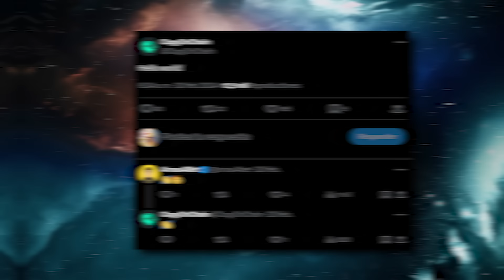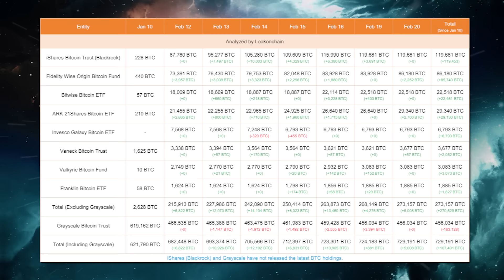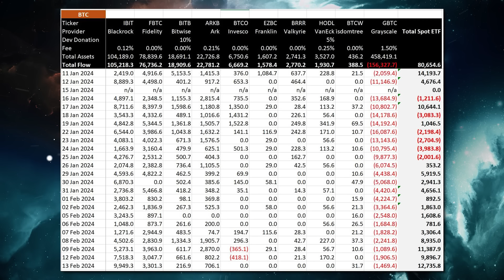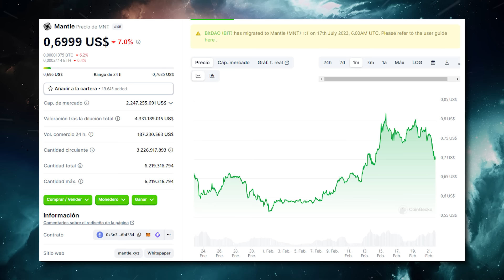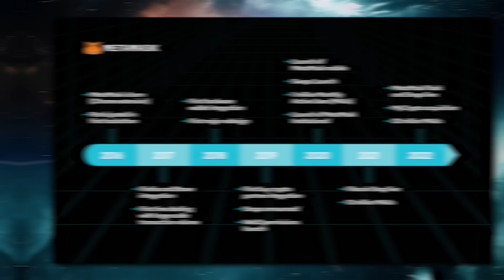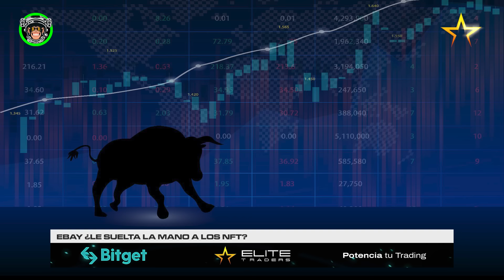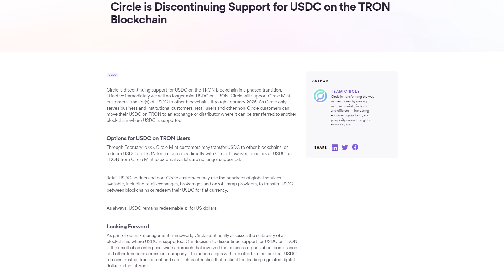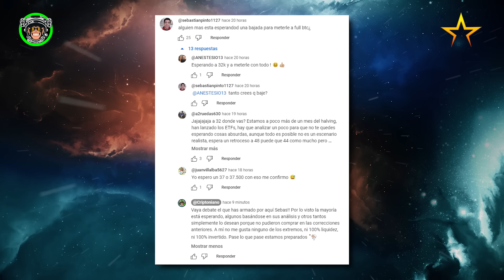😱¿BITCOIN CAERÁ? | Noticias Criptomonedas (HOY) | BTC | ETHEREUM | ETF | USDT | OPTIMISM | NFT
El 90% de todo el circulante de bitcoin esta en ganancias, por lo que la presión vendedora está cada vez un poco más alta.

¿De qué vamos a hablar hoy?

- Riesgo de bajada significativo
- Movimientos de los ETFs
- Ayer Tether minteó mil millones de $
- Por esto estoy tan bullish con Ethereum (Análisis completo)
- Mantle, un ecosistema a tener en cuenta
- Metamask supera su ATH en usuarios
- Ebay ¿le suelta la mano a los NFT?
- Airdrop multimillonario de Optimism
- Circle no acuñara más USDC en Tron
- Xai hace un partner con LayerZero